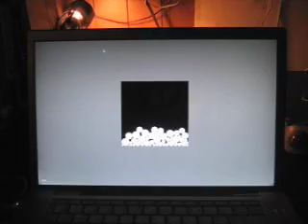Test sms lib on processing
using sms library by shiffman